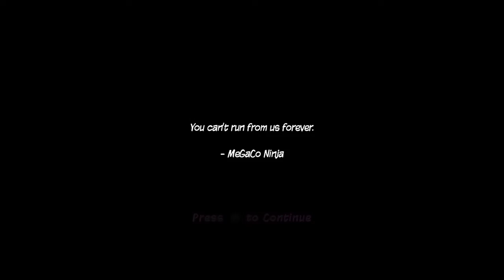Ninja Pizza Girl - This Is Cool, But Tough, Blunders, Plus Reaching Checkpoint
Hi guys, it's time for a new playthrough on my channel, and the next game I  am playing is Ninja Pizza Girl. This is a PS4, and it was released a few years ago. The game is about a girl called Gemma who delivers Pizza, but there's more to than that.There is platforming, running, and collectables too.The story is interesting too, hope you guys like this. Anyway in this video I am in still in this run away section which is cool but tough. There are blunders, plus reaching Checkpoint.